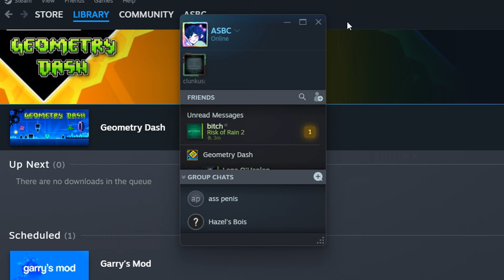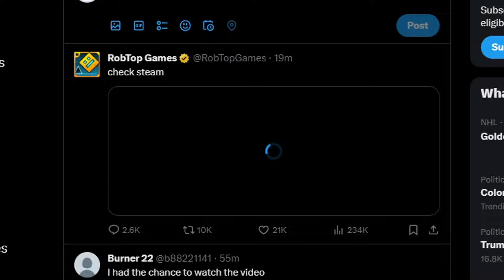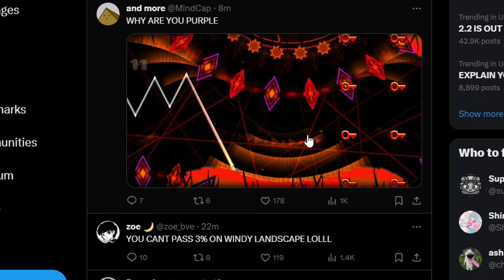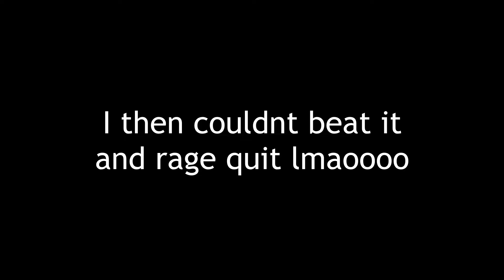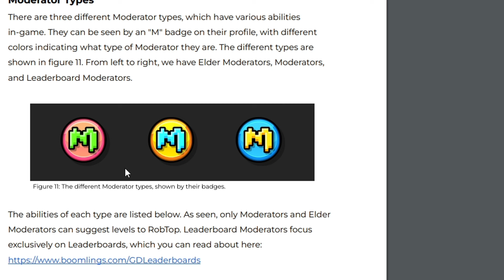My First Reactions to GEOMETRY DASH 2.2!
check steam guys

This is actually so surreal that Geometry Dash 2.2 is ACTUALLY out. We waited almost 7 years for this and at least in my personal opinion, it was definetly worth it! In this video I explore this update for the first time, playing Dash, playing The Tower, exploring the editor, playing a couple rated levels, and overall just seeing as much of the new stuff in this update as I could in the 3 hours of my first session!

I have so much to say about the actual update itself but I don't really want to make this description any longer than it already is so I will just leave it with that I think this update is really REALLY good and I have been having so much fun with it. Especially platformer levels have been so much fun for me and pretty much all I have been doing recently which is kind of funny considering how much I was hating on the gamemode in the video lmao I honestly just hadn't played literally any platformer games before then so I had no idea what I was doing but when I actually started understanding everything more it became a lot more fun.

Also I'm sorry about the audio quality being kind of bad. Basically I literally started recording the second I heard that 2.2 was out and turned on my computer and I wasn't really thinking about the audio quality so I kind of just left my fan on at full blast lol. I tried to get rid of the fan noise with noise reduction but it made the actual audio of me talking kind of worse so yeah my bad but also I didn't care 2.2 had literally just released lmfaooo. I am really happy with this video regardless and I hope this performs well. Likely won't because this took me forever to edit because I'm slow lmao but whatever.

Anyways with all of that said I really hope you enjoy this video! This will also be my last video of 2023 so I just want to say thank you for all of the memories this year and I hope 2024 is even better! :)

btw plz play my first platformer level I made lmao I really need to get this rated: 97877951